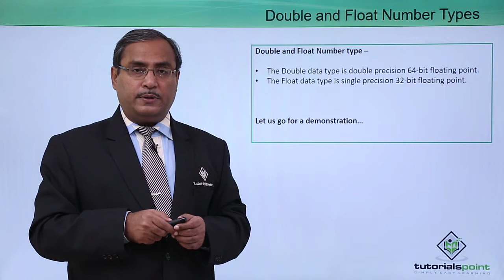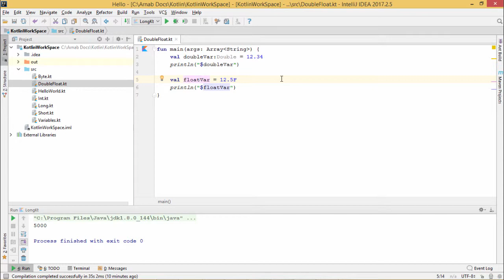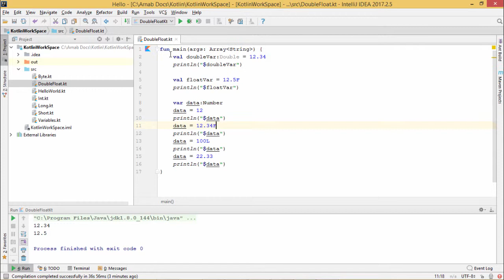Kotlin - Float Double Data Type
Lecture By: Prof. Arnab Chakraborty, Tutorials Point India Private Limited